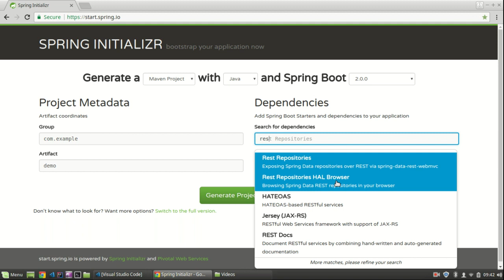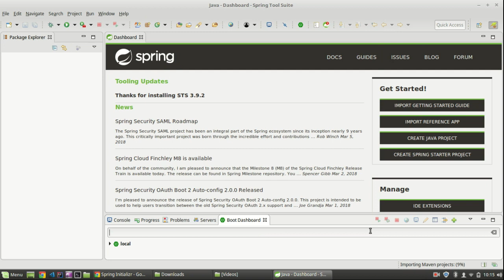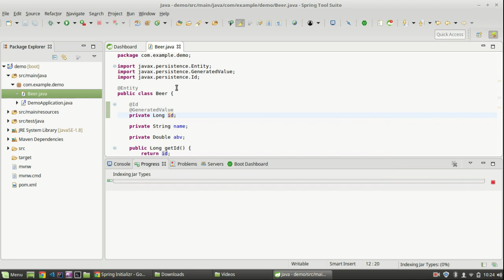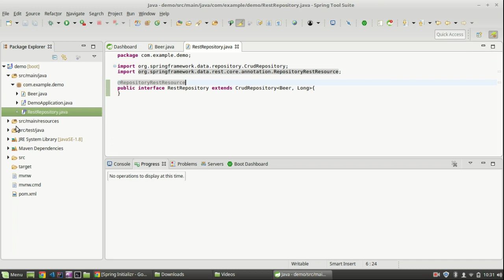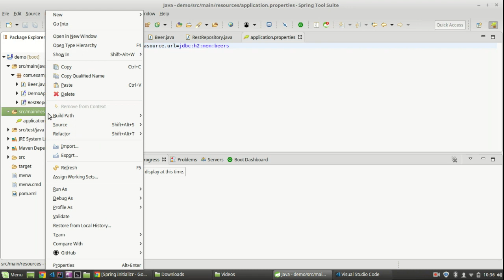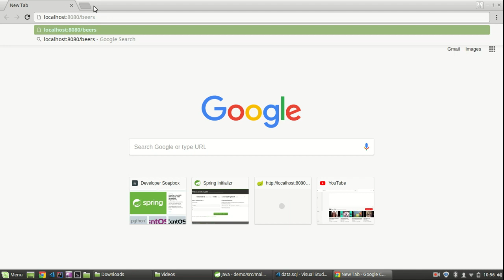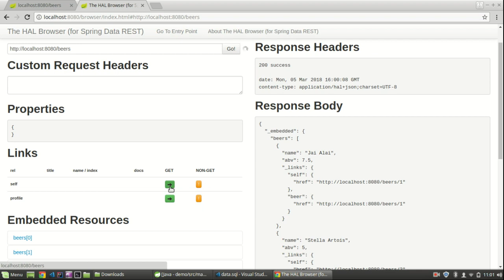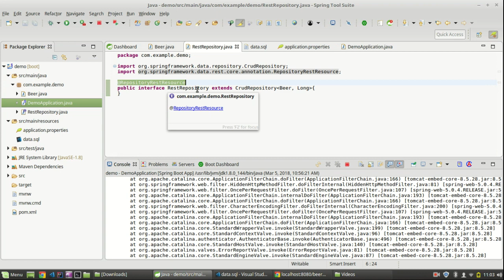Quickest Way to Create REST API in Java with Spring Boot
Intro: (0:00)
Generate Spring Boot Project: (0:40)
Open in IDE: (2:00)
Example: (2:50)
Create JPA Entity: (3:20)
Create REST Repository: (4:48)
Database Config: (6:32)
Seed Data: (7:19)
Run App: (9:10)
API Calls: (9:29)
Spring Dev Tools: (10:08)
Outro: (11:40)

Quickest Way to Create REST API with Java, Spring Data, and Spring Boot